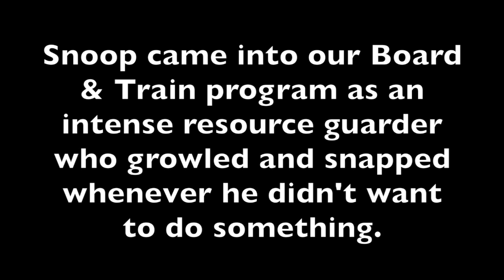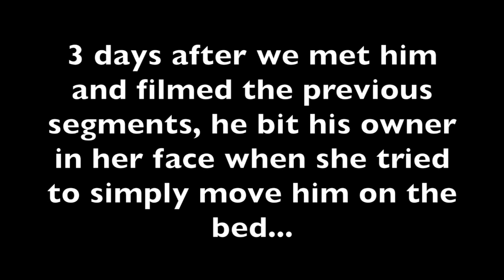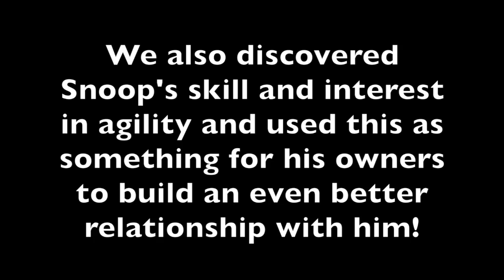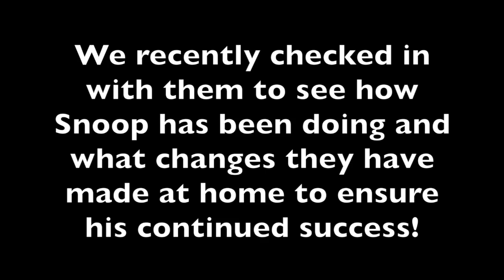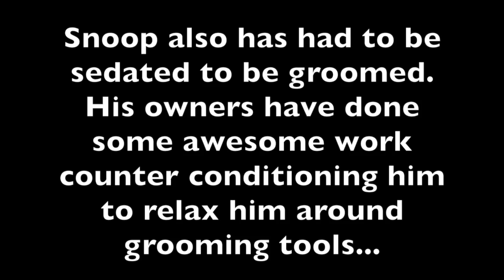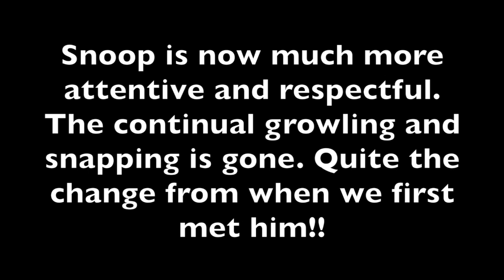Before & After - Snoop - Resource Guarding/ Biting Dog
Before & After - Shih Tzu who was an intense resouce guarder and biter. Board & Train - e-collar training and behavior modifcation. Quarterback K9 Training qbk9.com